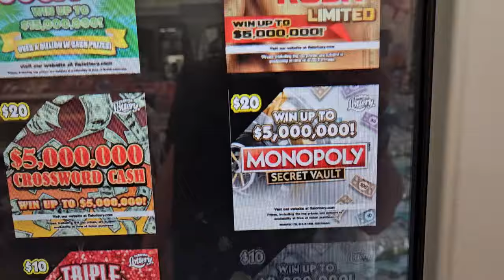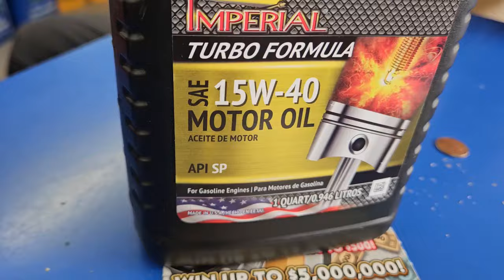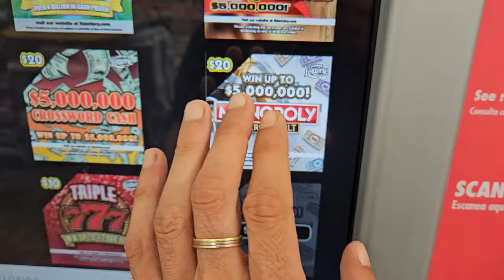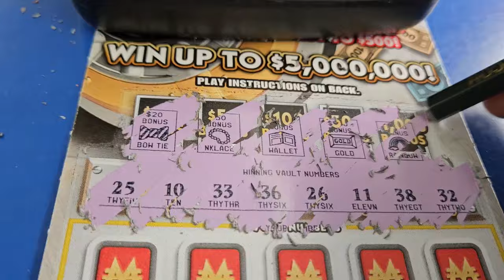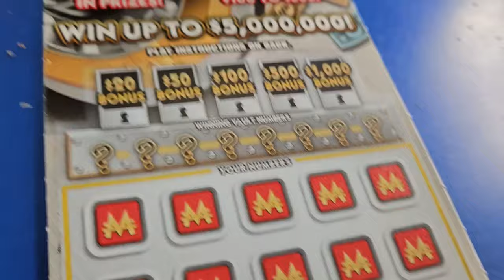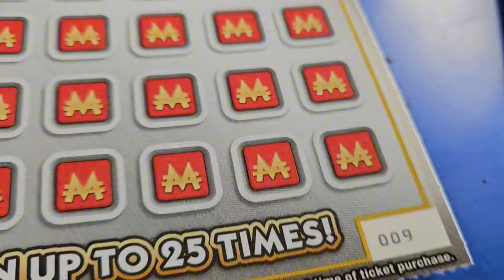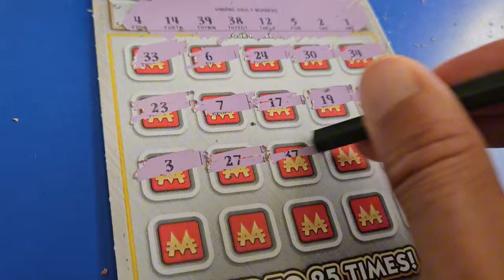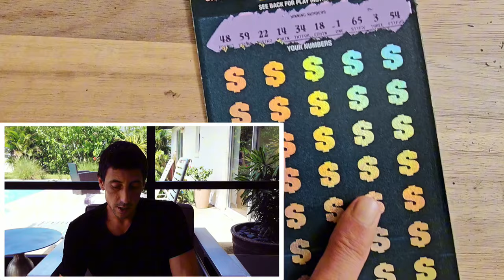⚠️A MUST WATCH! OMG Your Going to Laugh So Hard🤣 | Scratch Life🚀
A MUST WATCH!! Your Going to Laugh so Hard!!!